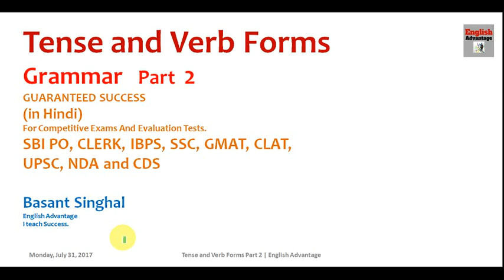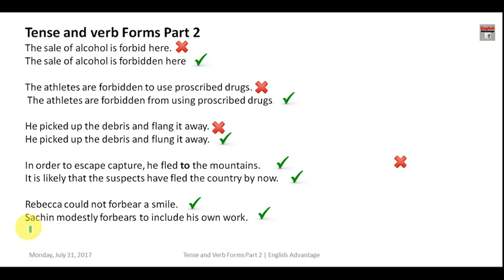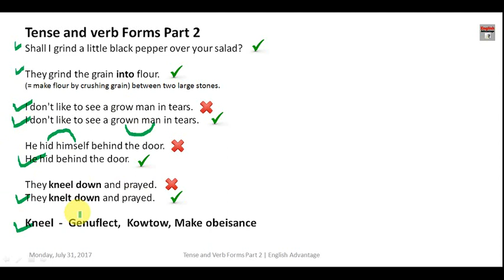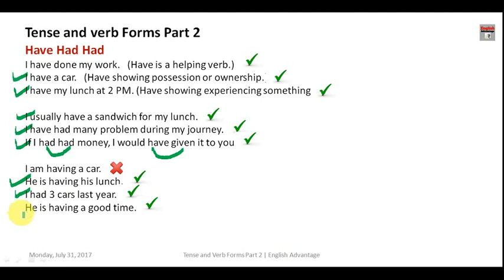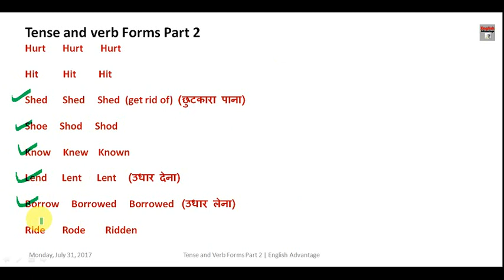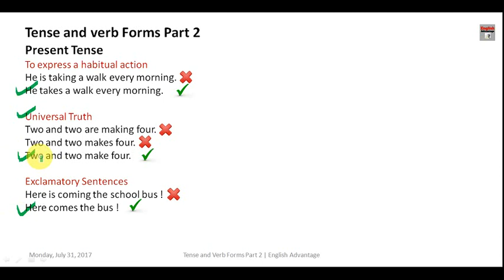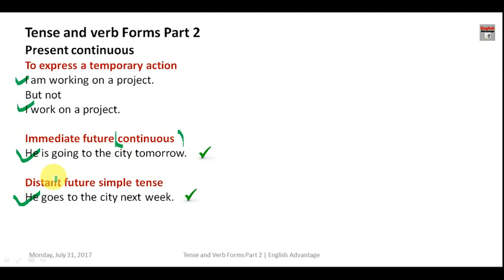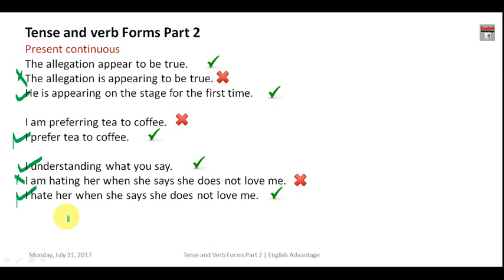English Grammar | Tense and verb Forms Part 2 | English Grammar Rules | English Advantage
Hi Friends,